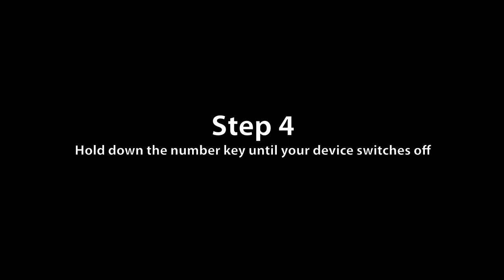simpleset Smart Control